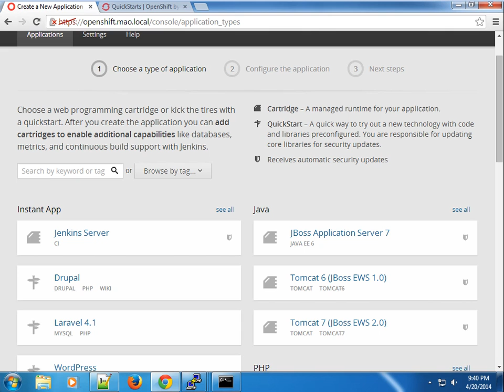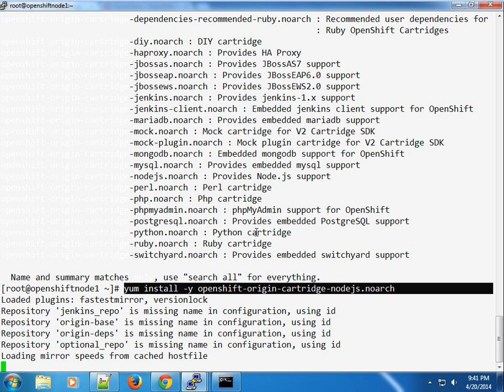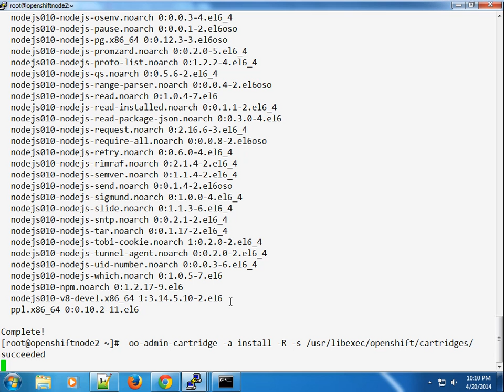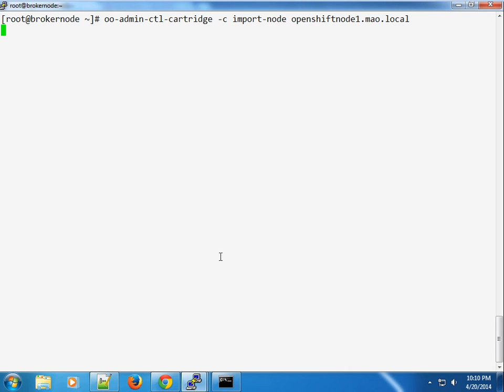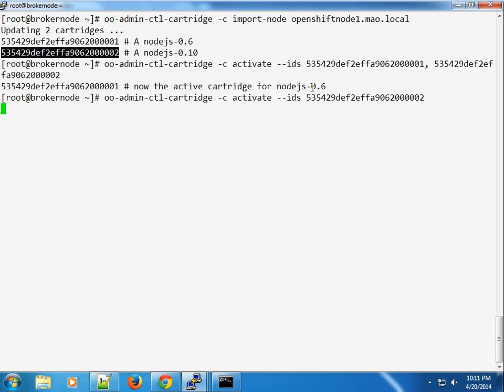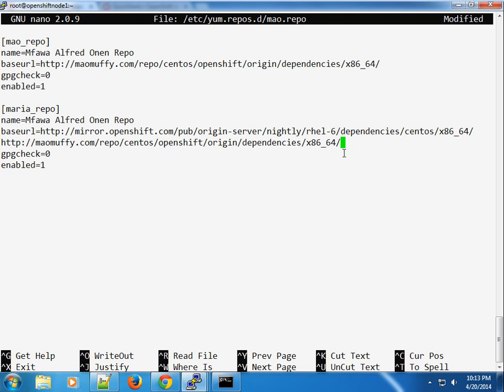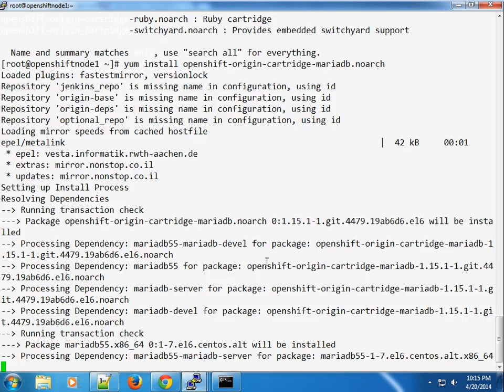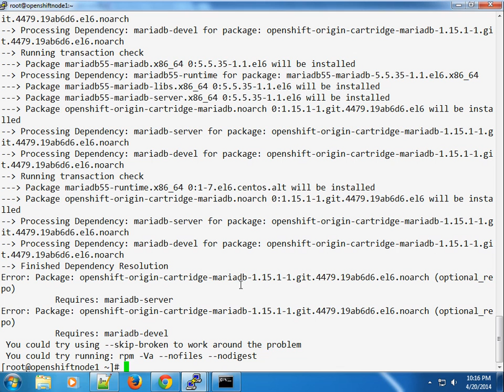8 Install NodeJS Cartridge on OpenShift Origin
In this screencast, I will show you how to Install the NodeJS Cartridge with all its dependencies. for more.